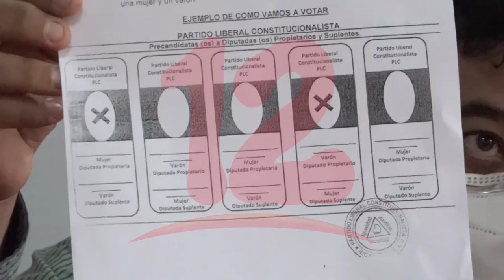PLC presenta proceso de inscripción de candidatos a diputaciones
NosResistimosAlEmbargo El partido Liberal a través de la Comisión Electoral Nacional del Partido Liberal dio a conocer fecha tope de inscripción de candidatos a diputaciones departamentales y regionales.